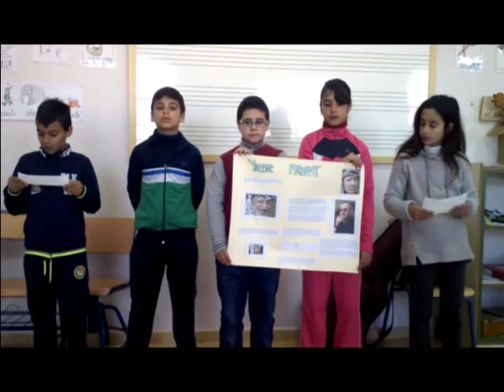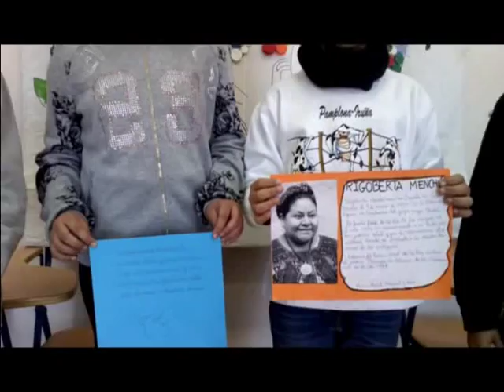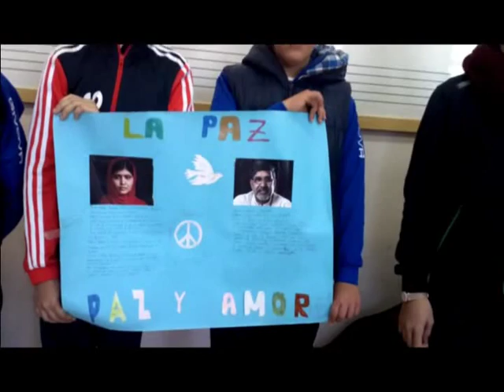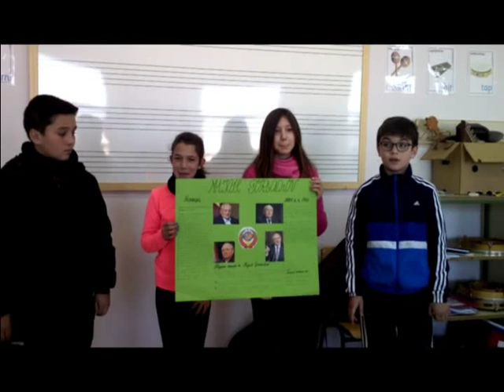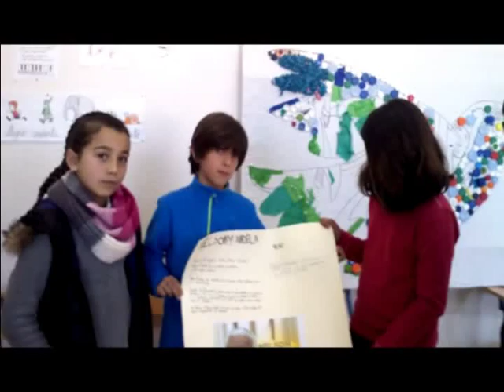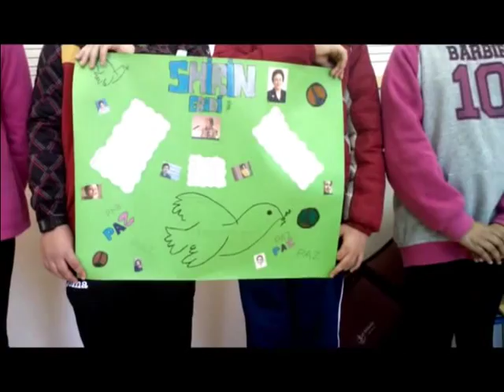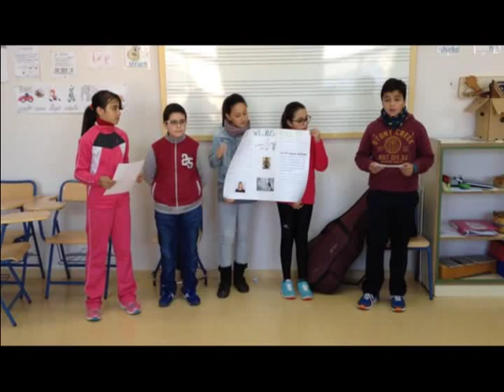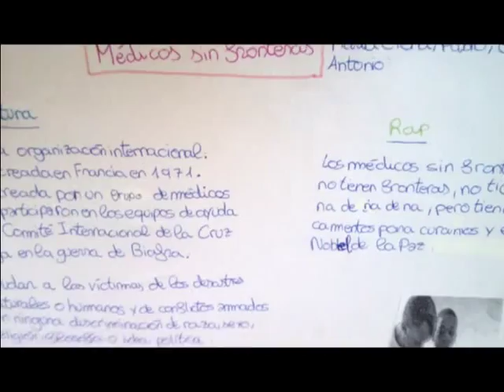Dia de la paz. 5º curso CEIP SAN ROQUE de Arahal Enero 2015